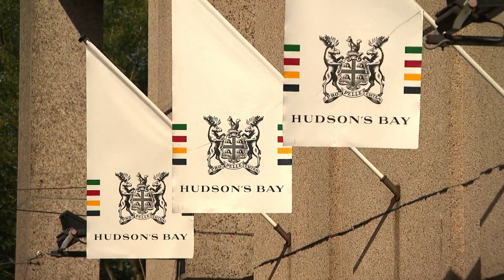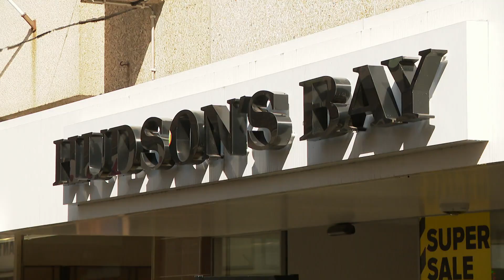Weinig verdriet om vertrek Hudson’s Bay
Hudson's Bay vertrekt uit Nederland. CNV Vakmensen is door de warenhuisketen op de hoogte gesteld van een collectieve ontslagaanvraag voor het personeel. "Vanwege de langdurig financieel onhoudbare situatie hebben de aandeelhouders in HBC (Hudson's Bay Company) besloten de verdere financiering in HBC te staken en de winkels in Nederland te sluiten per eind 2019", valt volgens het FD te lezen in een brief namens HBC, de eigenaar van de Nederlandse winkels.